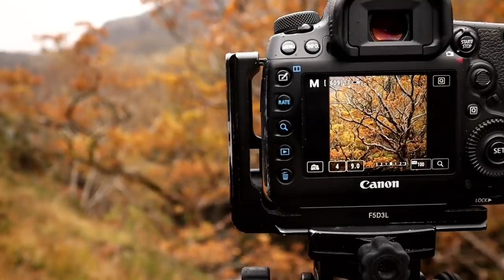Outdoor Photography in a Storm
My landscape photography road trip through Scotland continues north to Glencoe where I encounter the type of weather you can expect most of the time in this region. A storm is building and although these conditions can be challenging, they do offer some photographic rewards in the way of mood, drama and atmosphere. My DSLR camera gets a soaking, but the weather sealing of the Canon 5D MKIV holds firm. Astoundingly, my vlogging camera, the Canon M50 gets even more of a drenching and did not fail me once. In fact, this little M50 has been subject to these conditions time and time again over the past 18 months and has never let me down. I hope you enjoy the video.

My New Camera Bag. I am testing one out for Shimoda.

My T-Shirts: thomasheaton.co.uk/shop/t-shirts/

True North - Trevor Kowalski
Shores - Jones Meadow

My Point of View Camera
My Tripod Leveling Base
My Filter Holder